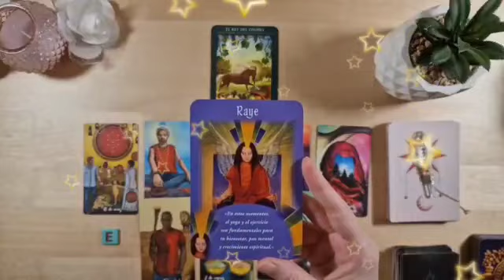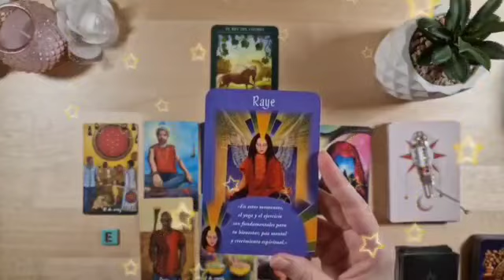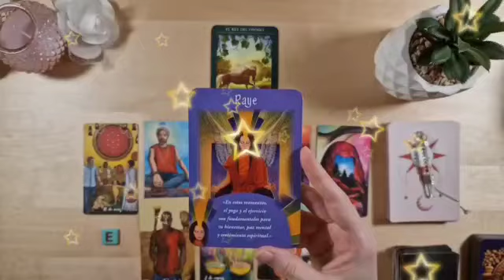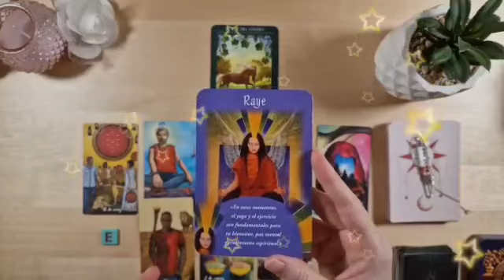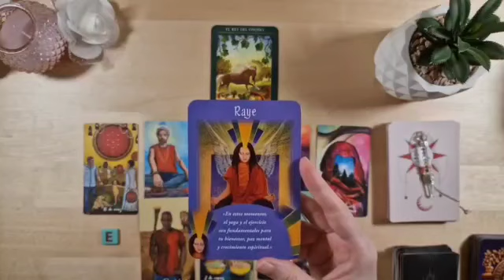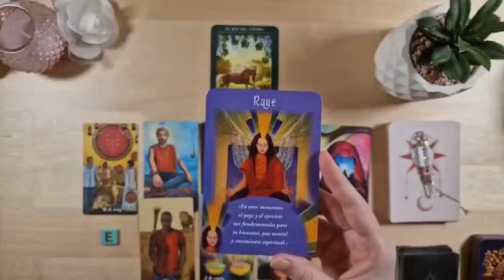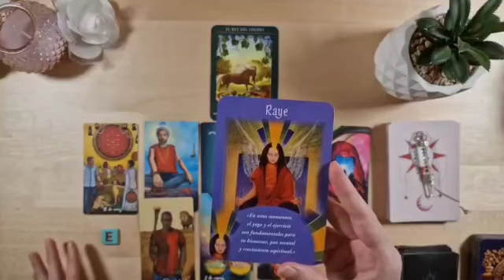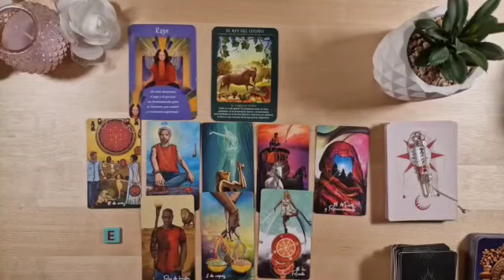برج العقرب 11 إلى 21 آب 2023 // الحبيب سيصدمك بهذا الخبر😯إفرح و أرقص يا عقرب حبيب بيموت فيك❤️